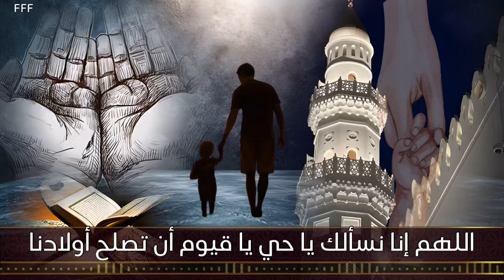‏دعاء اللهم إنا نسألك يا حي يا قيوم أن تصلح أولادنا ￼